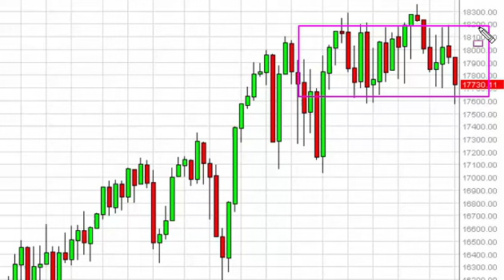Dow Jones 31 Week Forecast for the week of July 6 2015, Technical Analysis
- July 6 2015 index weekly technical analysis for the Dow Jones 31 INDEX. Find more information about Forex and Commodities News Technical Analysis Fundamental Analysis and Brokers on FX Empire